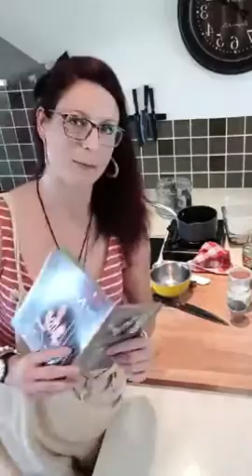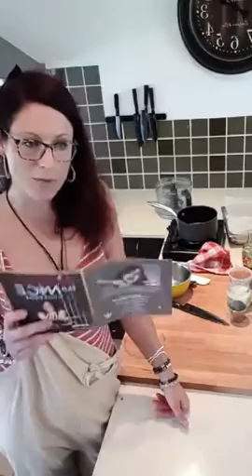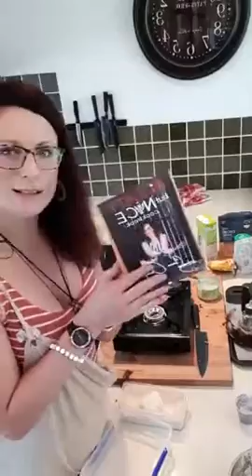The Sweeter Side -Naughty But Nice Vegan Brownies and vegan ice cream.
⚠⚠ Contest To Win Prizes Here: ⚠⚠

A brownie that has decadence but will nourish you from the inside out. It is tasty whilst also giving you rich flavours that leave you feeling satisfied for longer. Say goodbye to the guilt and hello to a luscious treat that will be your best friend. Have your cake and eat it too. Even better when served with homemade vegan ice cream….

Vegan brownies
Prep time: 30 mins
Baking time: 20-25mins
Serves: 6-12

100 g ground almonds
600g sweet potatoes cooked and peeled
18 dates
2 tsp vanilla
2 tbsp. coconut oil
100 g buckwheat flour
1/2 cup cacao
1/2 cup coconut sugar/nectar
180g dark chocolate
Pinch of salt
80g hazel nuts/pepitas for topping

Start by pre-heating the oven to 180°C, then peel the sweet potatoes. Cut them into chunks and place into a steamer for about twenty minutes, until they become really soft. Once they are perfectly soft and beginning to fall apart remove them, cool them and add them to a food processor with the pitted dates – this will form one of the sweetest, creamiest, most delicious mixes ever!
Add remaining ingredients into processor till you have a mousse like consistency. Place into a lined baking tray (15- 30cm x 10- 15cm) bake at 190°c for 20- 25mins. If you poke the centre it should be slightly firm and there should be a crust. You don’t want it to cook too much as it will dry easily.

How to Make Vegan Ice Cream
Prep time: 30mins
Baking time:  20 mins
Serves: 6-12

2 cans full-fat coconut milk
1/2 cup agave syrup, maple syrup, honey, turbinado sugar, or cane sugar
1/4 teaspoon salt
2 tablespoons corn starch (or 1 tablespoon arrowroot starch)
1 1/2 teaspoons vanilla extract
Optional extras: nuts, chocolate (or carob) chips, fruit puree, cacao nibs, etc.
Instructions
→ At least 24 hours before you plan to churn the ice cream, put the ice cream machine's bowl in the freezer to freeze. It should be frozen solid before using (you should hear no liquid sloshing inside when you shake it).
Before opening, shake the cans of coconut milk thoroughly to incorporate the layers. Measure 1/2 cup and set this aside. Pour the remaining coconut milk into a 2ltr sauce pan.
Add sweetener to the coconut milk, along with the salt and warm over medium-low heat, stirring occasionally until dissolved. 1 to 2 minutes.
Add corn starch to the reserved 1/2 cup coconut milk. Whisk thoroughly until the corn starch is totally dissolved. Pour mixture into the warm coconut milk and whisking gently.
This is your ice cream base. Increase the heat to medium. Stirring occasionally, continue cooking the base until it has thickened enough to coat the back of a spoon, 6 to 8 minutes. Do not allow the base come to a boil. Remove and stir in the vanilla.
Pour the base into a shallow container. Let the base cool slightly on the counter and press a piece of plastic wrap against the surface so it doesn't form a skin.

These have been forged with a passion and love for getting the most out of each day and living with full flavour and colour in all aspects of life! We only live once so living life to the fullest without the repercussions of poor diet choices. You should be able to have your cake and eat the dam thing in bliss without the guilt!

🧡🧡About Me:
As a Biogenetic Personalised Health Coach, Private chef and Author. Sharna x lee helps her clients in a way that is simple and creates a sustainable lifestyle for the long-term…. ultimately providing the skills set to hone the greatest version of you.
Utilising her background as an award-winning chef and personal trainer she has the inside and outside scope of your potential Whether it be Event Private Cheffing, Personal Private Cheffing, Private or Corporate Cooking Classes or Health, Wellbeing, Lifestyle and Food Coaching Sharna is the most well-equipped woman for all occasions.
She uses systems and platforms based on years of research and development - and her own years of life experience as an online and offline Biogenetic Health and Wellbeing Coach - quintessentially giving people extra time with their loved ones while aligning them with their health goals”
Or follow my group for "All The Recipies" and so much more Self Evolution Coaching